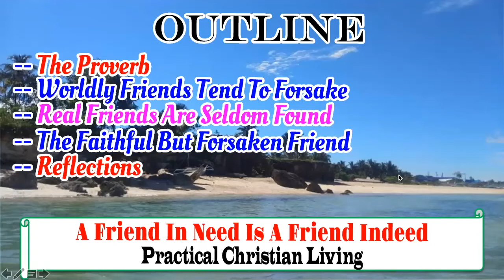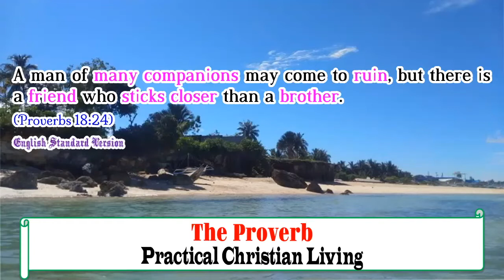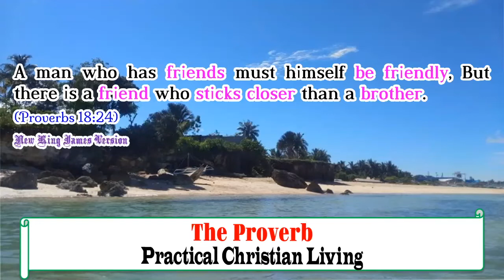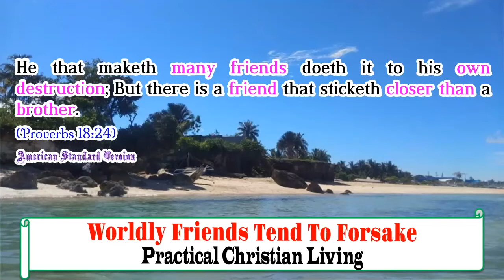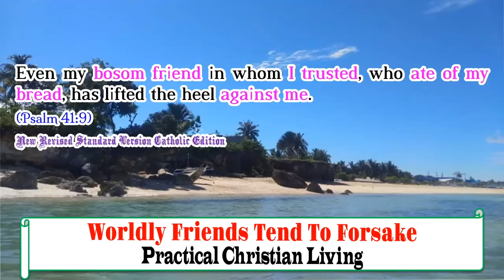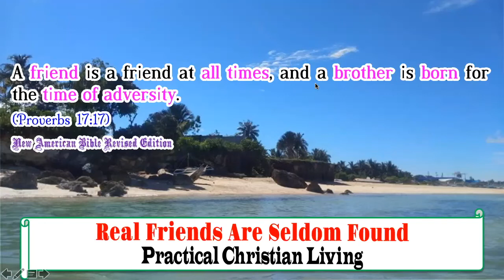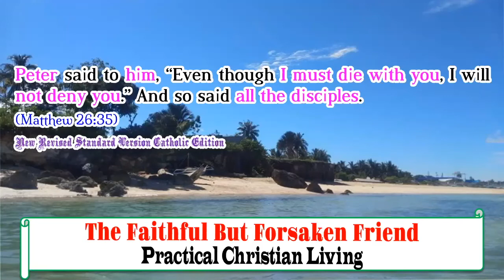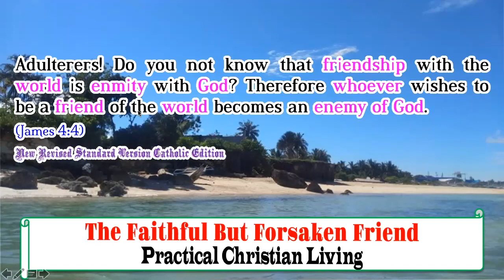A Friend in Need is a Friend Indeed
This is a video recording of the Midweek Service Bible study titled, "A Friend in Need is a Friend Indeed." May this help us to become real friends to God and His people!